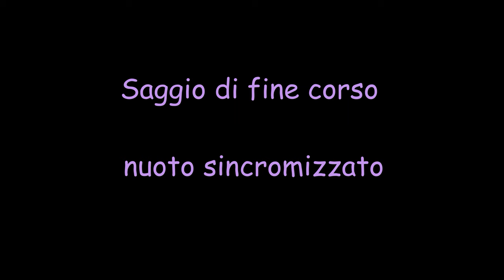Saggio nuoto sincronizzato 19 giugno 2023 Rapallo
Saggio nuoto sincronizzato 19 giugno 2023 Rapallo - franco rigotti